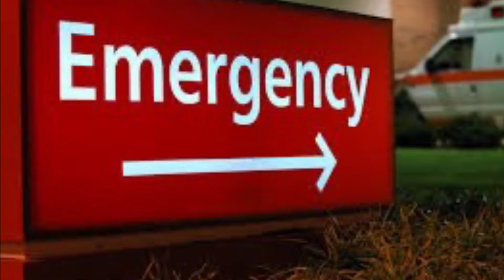The Ginger Goes to the Emergency Room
GetUpside

I love this app for saving on gas. My code D5YV9 gets us both a bonus

Earn $2,400 guaranteed by driving with Lyft in Chicago. Apply here, and give 245 rides in 60 days Terms apply.

Rideshare Ginger
Select. Xl. Lux. Lux Black. Chicago. Atlanta.
What are lyft power zones